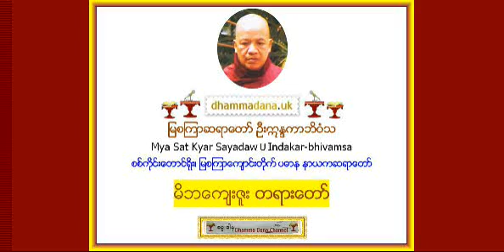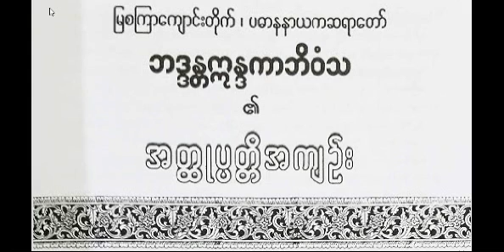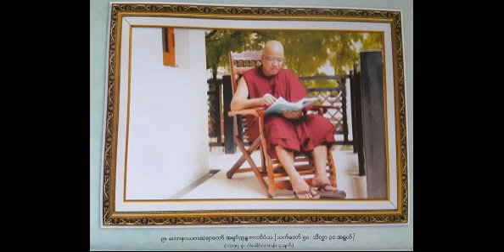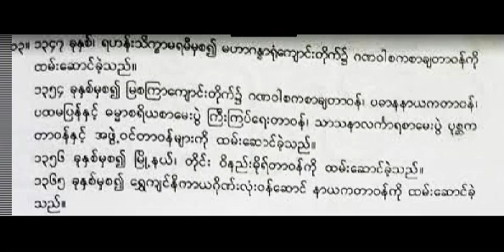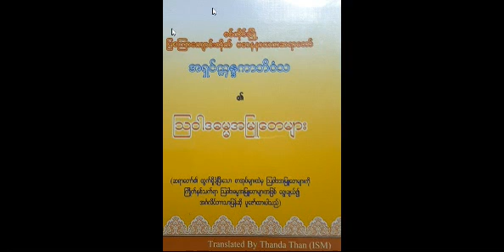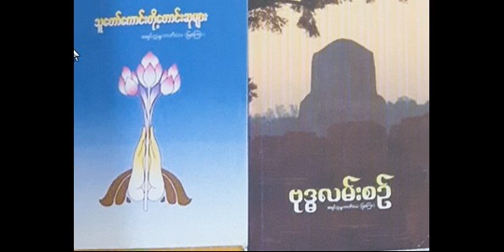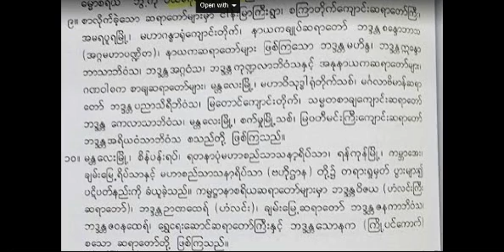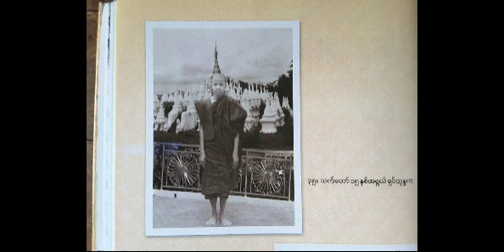မိဘေက်းဇူး တရားေတာ္ - စစ္ကိုင္းေတာင္ရိုး၊ ျမစၾကာေက်ာင္းတိုက္ ပဓာန နာယကဆရာေတာ္ ဦးဣႏၵကာဘိဝံသ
မိဘေက်းဇူး တရားေတာ္ - စစ္ကိုင္းေတာင္ရိုး၊ ျမစၾကာေက်ာင္းတိုက္ ပဓာန နာယကဆရာေတာ္ ဦးဣႏၵကာဘိဝံသ - Mya Sat Kyar Sayadaw U Indakar-bhivamsa - ( လူအမ်ား အထူးနာၾကားသင့္ေသာ၊ နာရခဲေသာ တရားေတာ္မ်ားကို ဓမၼဒါန အျဖစ္ အမ်ားၾကားနာေစလိုပါက သို႔ ဆက္သြယ္ အသိေပးအေၾကာင္းၾကားႏိုင္ပါသည္။